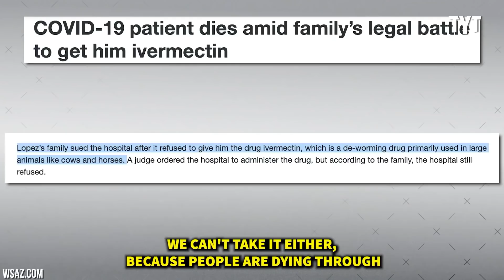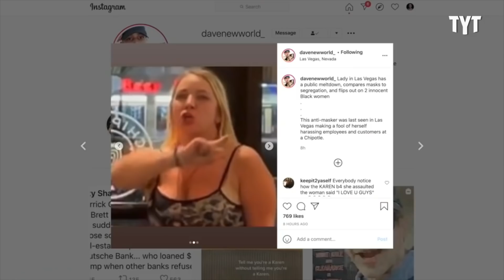Stephen A. Is SO DONE With Anti-Vaxxers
Stephen A. Smith articulated how frustrated the majority of Americans feel about the coronavirus vaccine and the "personal choice" rhetoric used to justify not taking a safe and effective vaccine. Rick Strom breaks it down.

Rick Strom